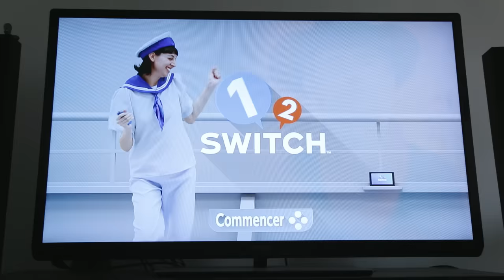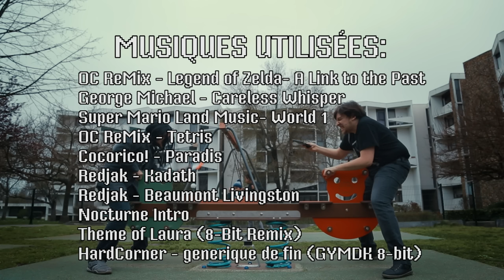2 Cons 1 Switch - HARD CORNER - Benzaie TV